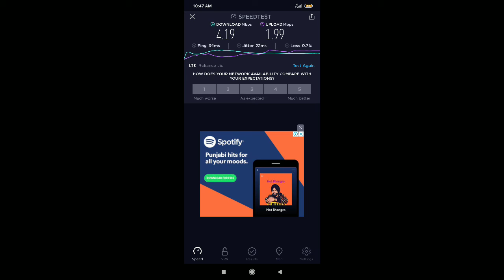reason I can't upload Shadow Fight Arena Video